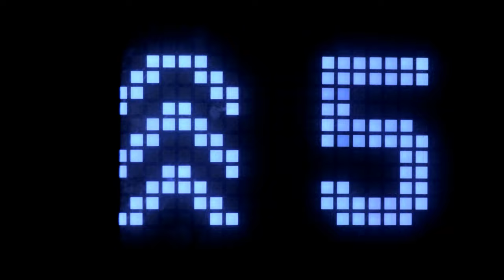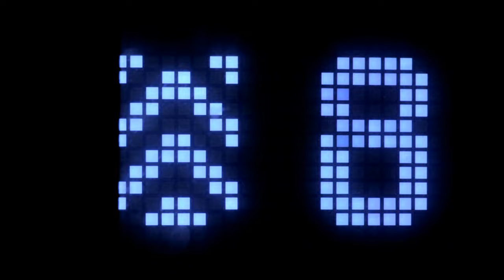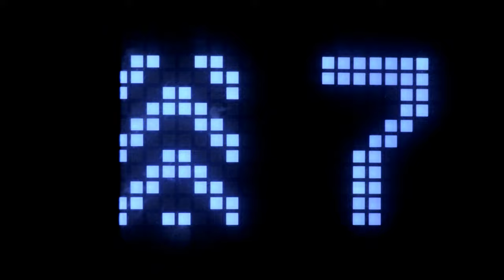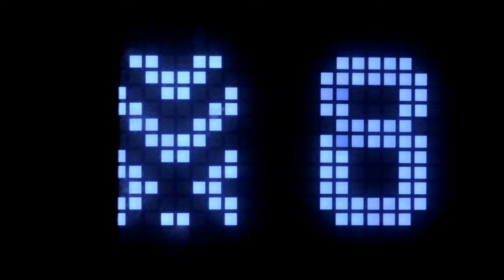C/H/S/L/S/H/W/V/G/L/T/C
💠Original Music🎇Animation〽️Experimental🎥Audiovisual🕴Live ⁉️